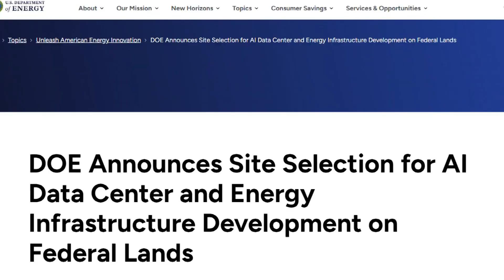Trump administration eyeing Oak Ridge for new AI data center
The U.S. Department of Energy chose four potential sites for AI data centers and energy generation projects.